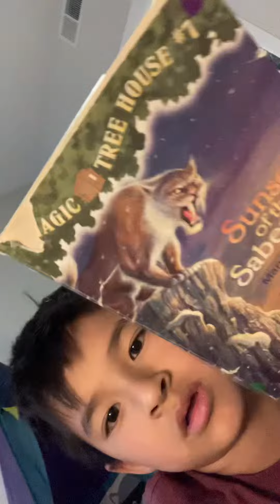My cool books in a dumb popit￼